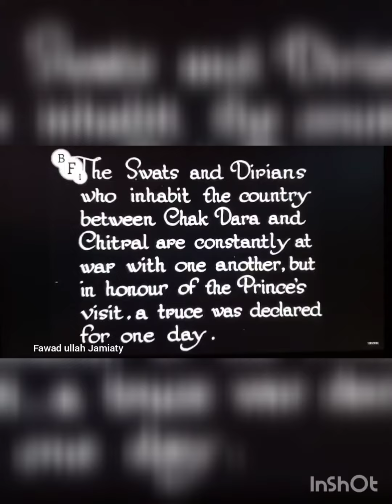Dir Chakdara 1922 Ke Video | Fawad Ullah Jamiaty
The Swats and Dirians Who Inhabit The Country Between Chakdara And Chitral